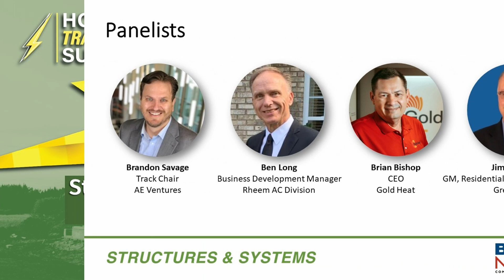Building Healthier Homes: Key Takeaways for Builders and Homebuyers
Learn about the importance of building healthier, more energy-efficient homes and how it can benefit homeowners' health and lifestyle. From ventilation to insulation, find out what makes a new home a worthwhile investment over an older one.